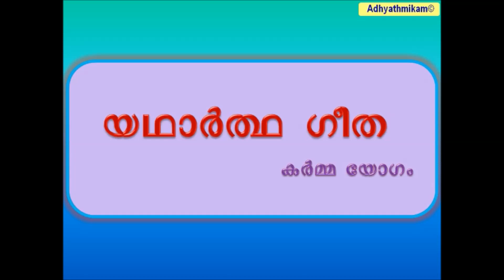യഥാർത്ഥ ഗീത കർമ്മ യോഗ Yadhartha Gita Karma yoga